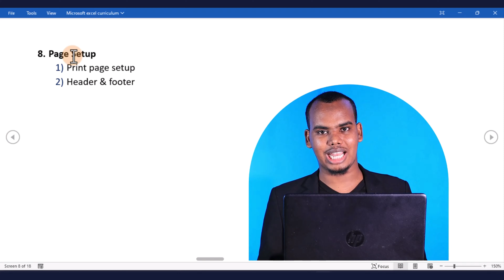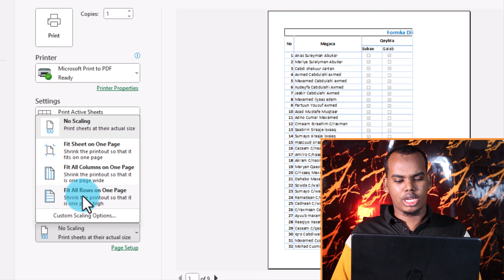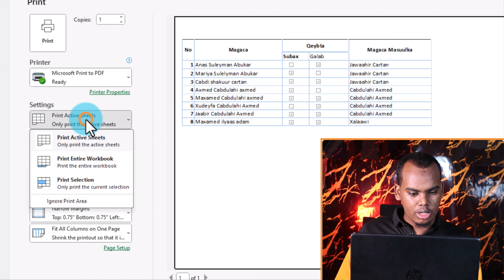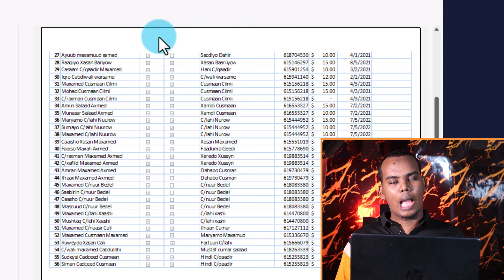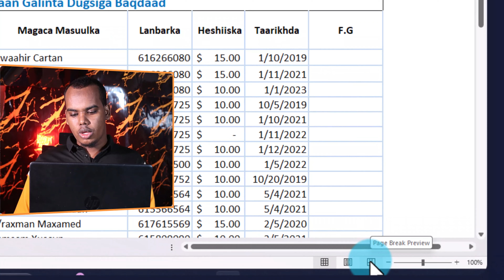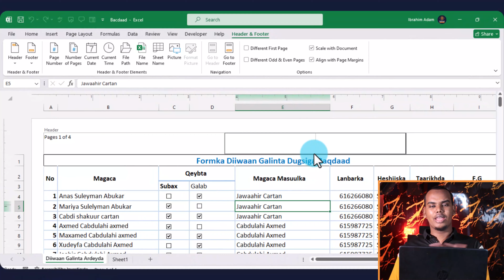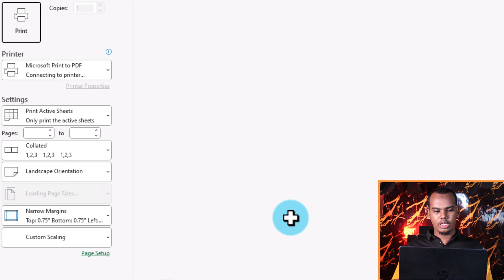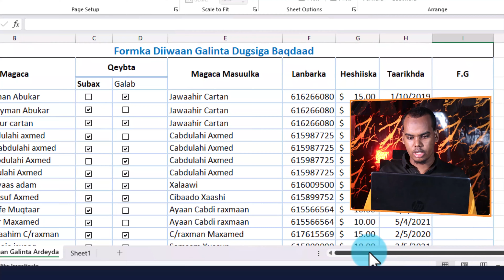8.Ms Excel -Sida loo Daabaco Waraaqad Excel ah » Page Setup →Header & Footer.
Muuqaalkan Waxaad Ku Baraneysaa Inta Aad Daabacin Waraaqad Excel ah Qaabka Aad U Hagaajin Laheyd ,Waraaqada Qeybta Kore(Header) iyo  Qeybta Hoose(Footer) loo Maamulo.
Wax Yaabaha Aad Ku Baran Doonto Muuqaalkan Waxaa Ka Mid Ah:
1.Page Setup:
           » Margins = Top →Bottom, Left →Right
           » Size of Letter
           » Orentation → Portrait→Landscape
           » Print Area
           » Print Titles
           »Rows to Repeat at top
           »Columns to Repeat at left
           »Collated & Uncollated
           »Page Break
And son on.
2.Header & Footer:
     »Page Number
     »Number of Pages
     »Current Time
     »Current Date
     »File Name
     »File Path
     »Sheet Name
     »Options→Different First Page
And So on.
⟪Muuqaal kaan Aad ayauu kugu muhiimsanyahay ee daawo⟫

©ibrahim Adam (Balawii)
ɮāļǎŴǐĬ